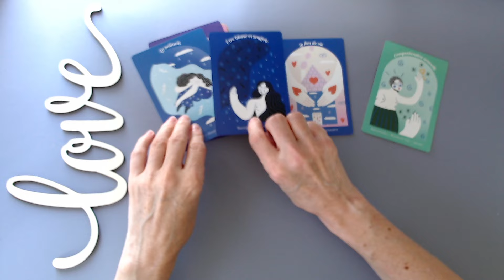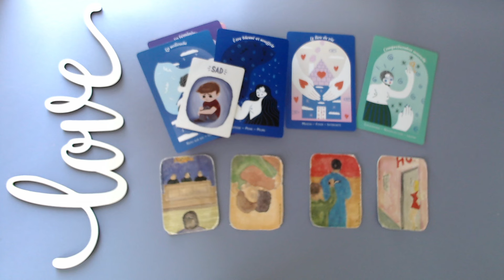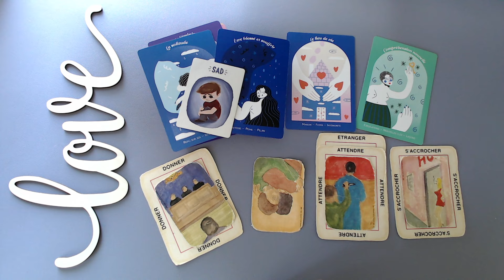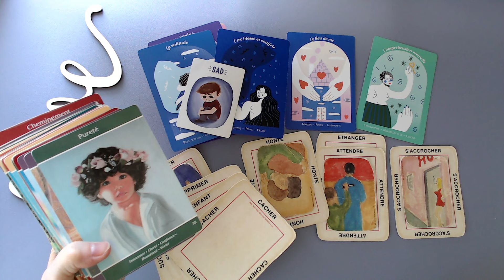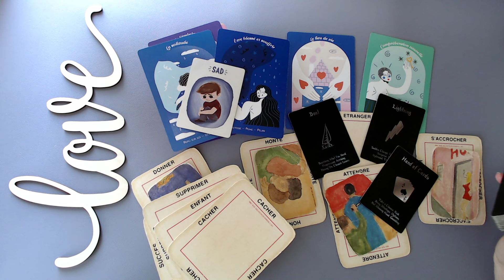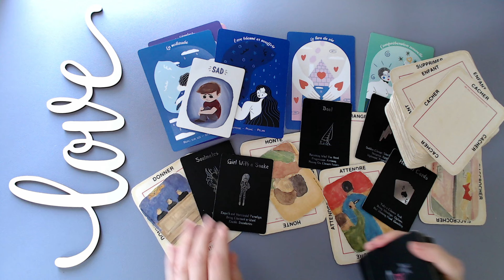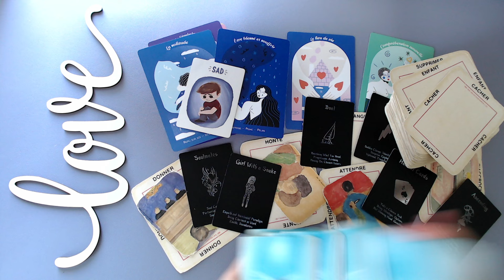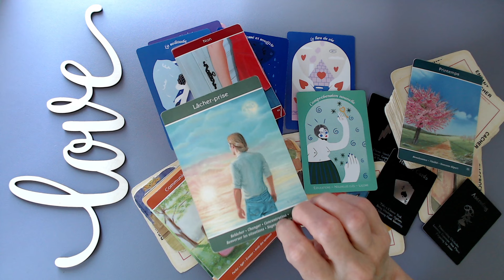On attendait juste ça que la personne dévoile son jeu! Une trahison!